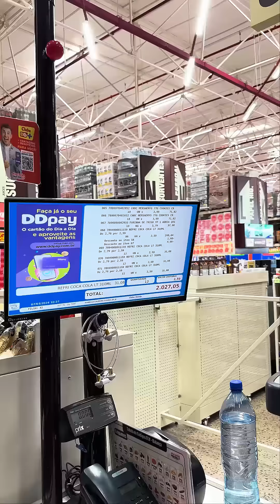DISTRIBUÍ R$2000 EM PIZZA NA RUA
Fui desafiado a fazer 2000🤑 de pizza😱

Ingredientes👇:
1kg de farinha de trigo
12kg queijo muçarela
2kg queijo provolone
2kg parmesão faixa azul
2 potes grandes de tomate pelado italiano
4kg de tomates italianos
3 maços manjericão
açucar
sal
femernto biologico seco
100 latas de refrigerante
100 barras de chocolate